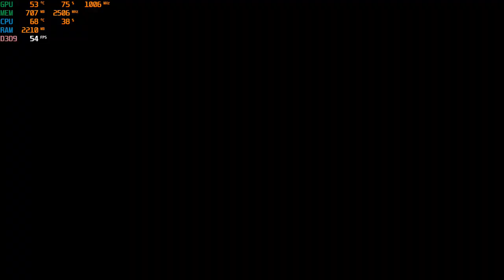Ultra Street Fighter IV with an Nvidia GT 730 graphics card: PC 720p, intel Q6600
CPU: Intel Q6600 2.4ghz
GPU: MSi GT 730 2gb gddr5
Ram: 4gb ddr2